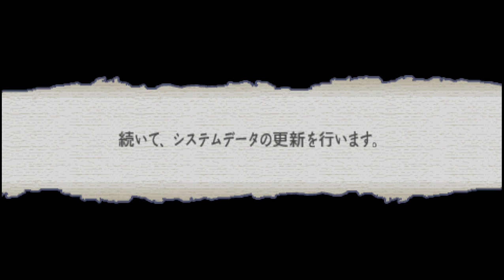PPSSPP v1 13 1 ULJS00190 クイーンズブレイド スパイラルカオス 2022 09 04 10 18 24